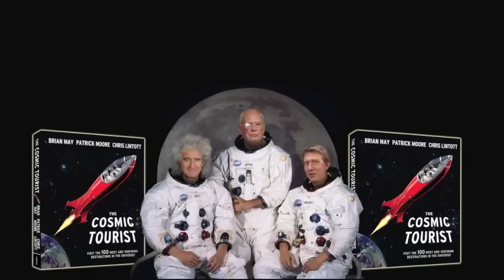Cosmic Tourist Launch: Brian May Patrick Chris Lintott discuss writing together 17 Oct 2012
Brian May, Chris Lintott and the late Patrick Moore discuss writing "The Cosmic Tourist" book together, with Carlton Books, at the launch party 17th October 2012 at Patrick's home in Selsey.